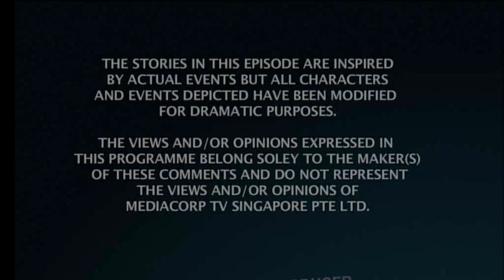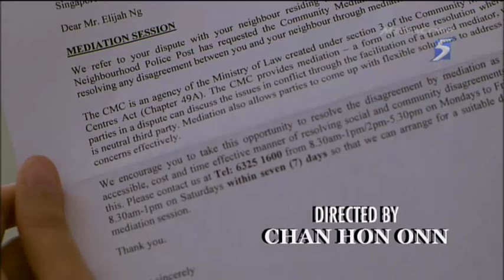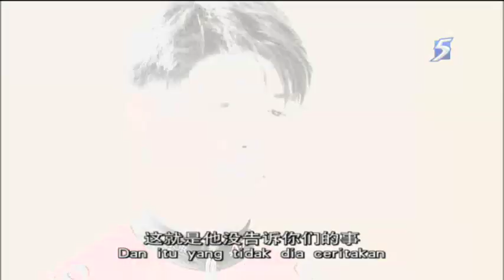Missing Peace Episode 1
A docu drama on Mediation in Singapore.

The neighbour upstairs was annoyed that there was consistent drumming that was coming from his neighbour's flat below. When he complained he was told that it was part of a religious rite.